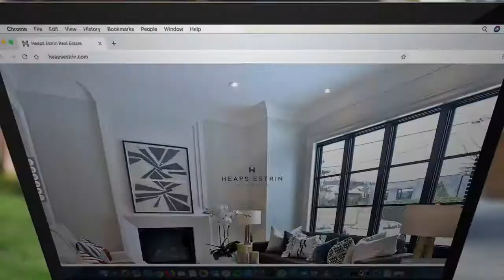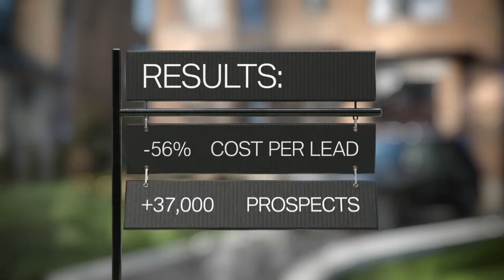FCB/SIX - BMW - Stage Your Driveway